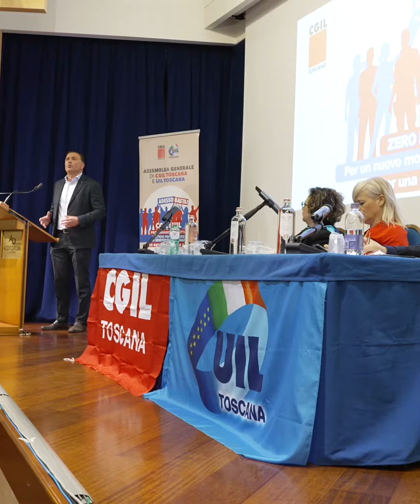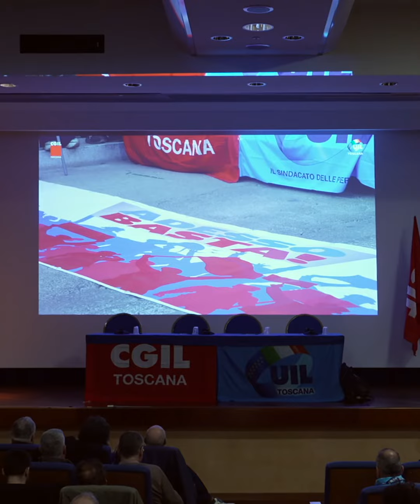Sciopero Cgil-Uil, le assemblee regionali a Firenze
Zero morti sul lavoro, una giusta riforma fiscale, un nuovo modello sociale e di fare impresa: sono gli obiettivi dello sciopero Cgil-Uil, ribaditi alle assemblee generali regionali a Firenze